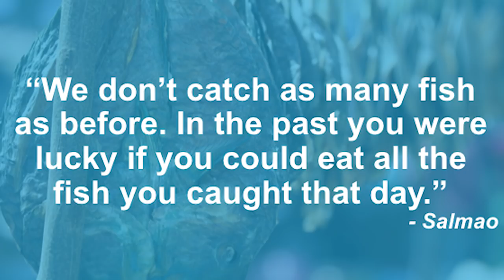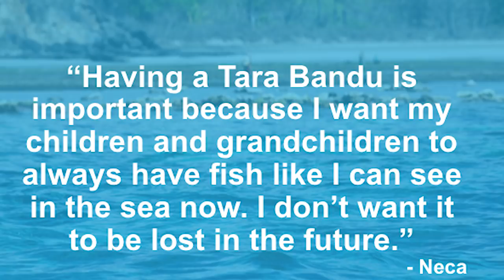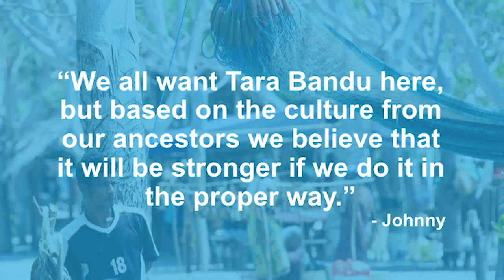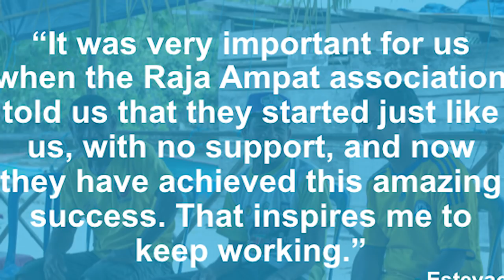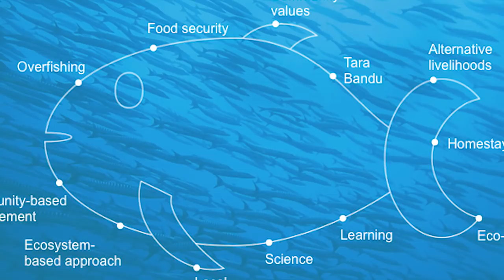Small island, big picture: connecting the dots in marine conservation | Jenny House | TEDxDili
The people of Atauro Island say that it’s a small island with a big heart.
In her talk, Jenny House shares her experience of living and working on this beautiful island in Timor-Leste. During her time of working in Atauro island, Jenny has trained community members and international volunteers to collect and use data vital to the management of this biodiversity hotspot, and supported communities to enact powerful customary laws to create locally managed marine areas that will help this island move towards a sustainable future.
 Jenny is a conservationist, educator and scientist. She came to Timor-Leste in January to work for Blue Ventures, a marine conservation NGO, on Atauro Island.

She is passionate about community-driven marine conservation and has worked towards this vision since she finished her degree in Marine Biology in her home country of Scotland. After Jenny completed a MSc in Marine Environmental Management she worked in several locations in the Indo-Pacific region, gaining experience in ecotourism, conservation, and small-scale fisheries management. This talk was given at a TEDx event using the TED conference format but independently organized by a local community.